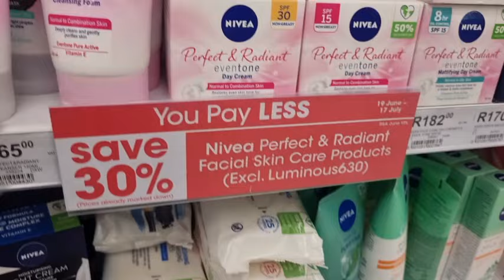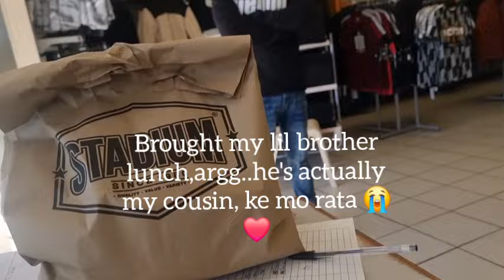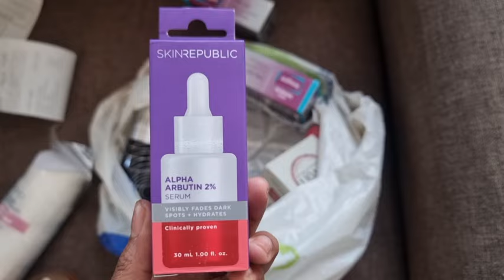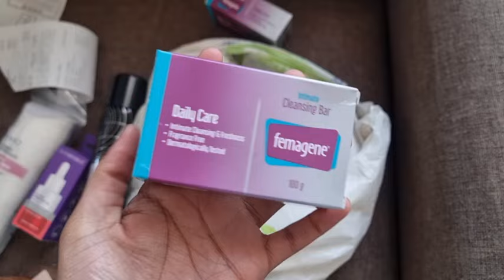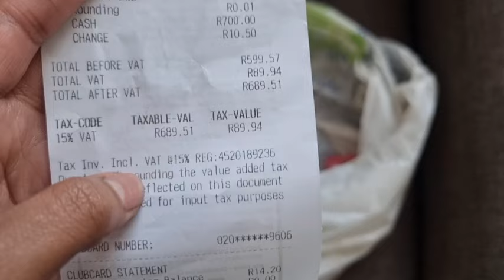Payday vlog: Let's run some errands |stop sleeping on Pep store lona😲| clicks and pep haul| salon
hey guys. I have been so so busy the past weekend of the 21st June ,I had a welcoming ceremony at home. if you follow me on instagram or your on my WhatsApp, you already saw. So I'm really exhausted, and I have my birthday coming up on the  28 June,Friday. so excited 😆 ❤️. I shot this vlog on the 20th .I didint really do much much but I hope it relieves you of  boredom since we'll it's school holidays .